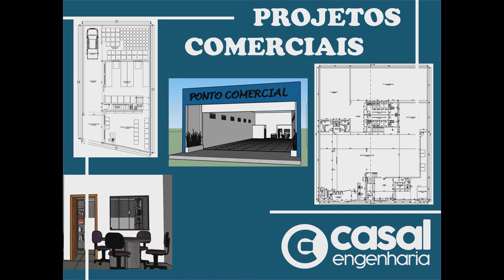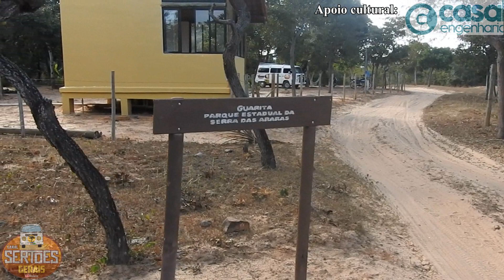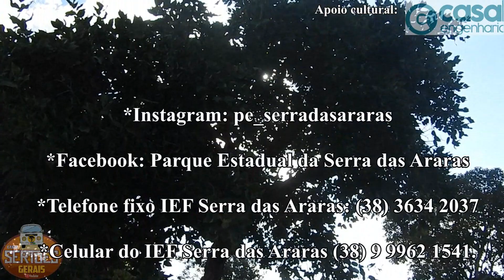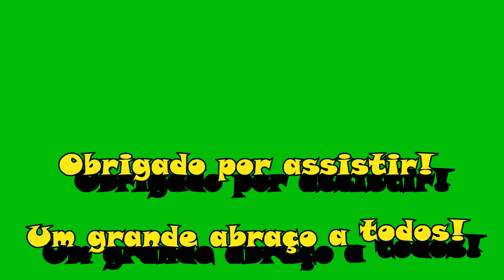Na sede do Parque. Expedição ao Parque da Serra das Araras. 4ª parte. - P 647.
Mostramos a casa sede do Parque Estadual da Serra das Araras, com todo um ao redor de vegetação típica.
We show the headquarters of the Serra das Araras State Park, with typical vegetation around it.